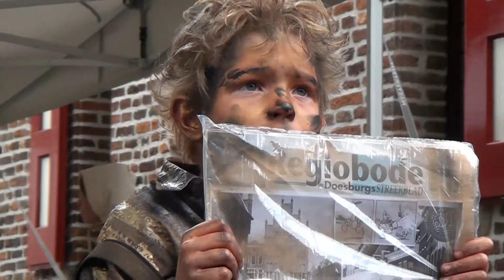CONCEPT Promo Living Statues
Kids Living Statues!
Zaterdag 7 juni in de binnenstad van Doesburg! Op facebook

Met speciale dank aan Doesburg TV voor het realiseren van deze video!